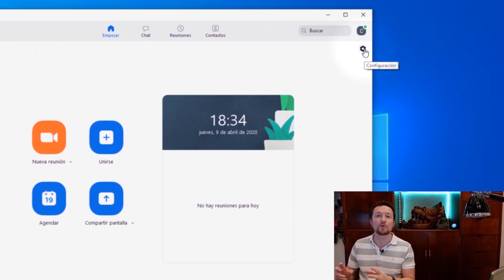🤫 COMO SILENCIAR EL MICROFONO EN ZOOM [MUTE 🎤] 2022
En este video aprenderás como apagar el micrófono antes de entrar a una sesión, para evitar meter ruido a una videoconferencia o videollamada y que esto moleste a los asistentes.

Aprende a poner el microfono en silencio por el bien de los demás!!

Aprende a hacer reuniones en línea profesionales siguiendo nuestros videos en nuestro canal: